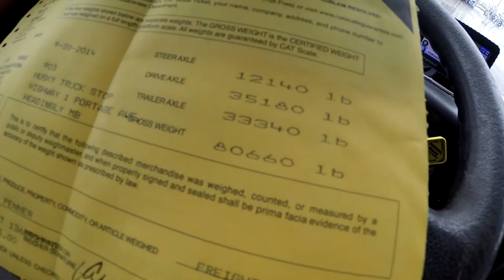My Trucker life on the road 09.20.14 back on the road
Back on the road and a over weight problem with this load but i have a APU so i get weight exemption for the APU so i am okay to go here is a website where it say the APU law

I'm Rudi, Man from Bolivia. and I live in Manitoba I document and make videos (vlog)